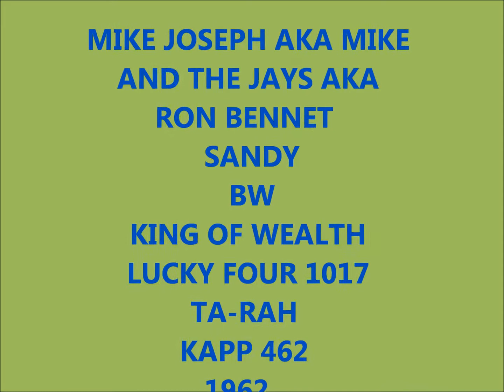MIKE JOSEPH AKA MIKE AND THE JAYS AKA RON BENNET - SANDY / KING OF WEALTH - LUCKY FOUR 1017 /TA-RAH-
KAPP 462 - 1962 - TEEN DOOWOP